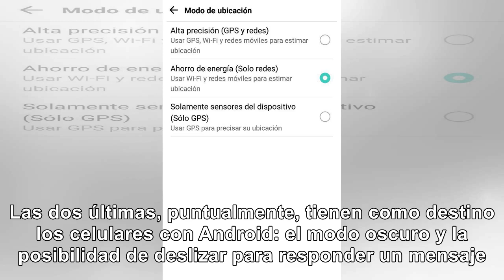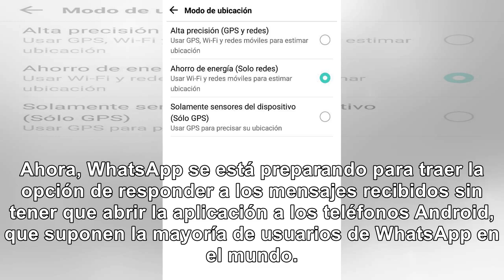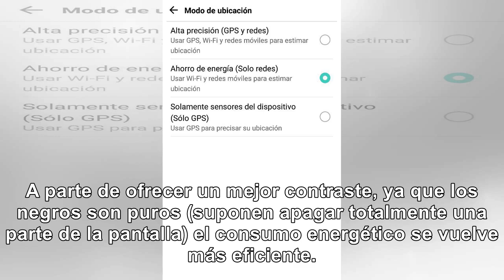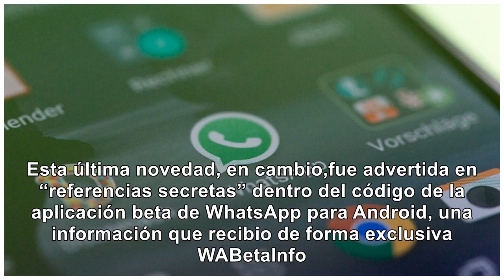WhatsApp implementa una nueva función para ahorrar batería - Noticias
Entre las novedades también se encuentra la posibilidad de deslizar para responder un mensaje. Ambas...